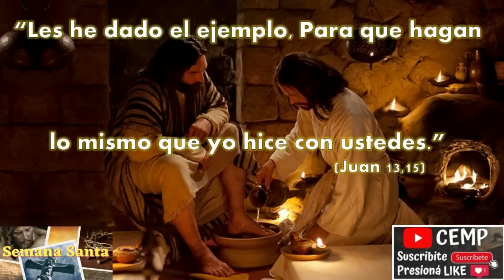Réflex. del Evang. Jueves Santo 6 de Abril de 2023 Cena vespertina del Señor- P. Diego González CEMP